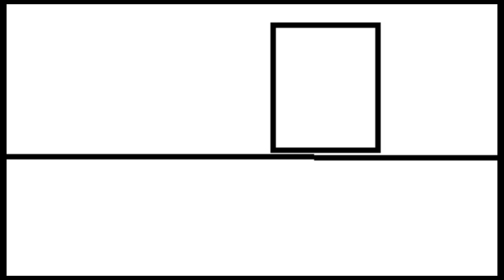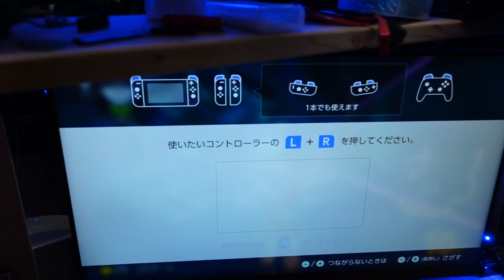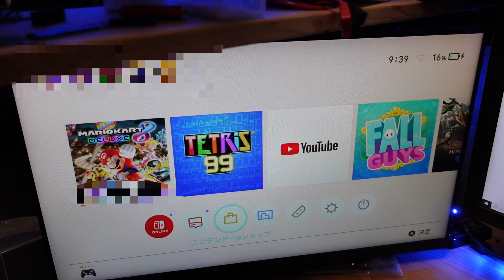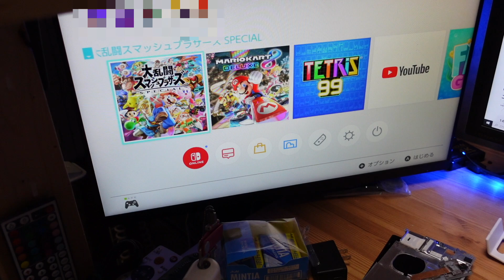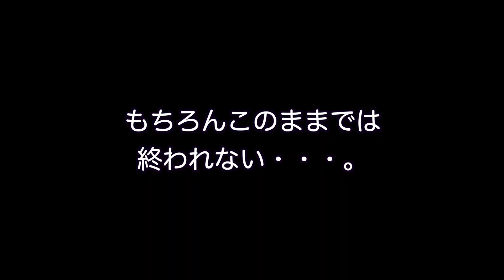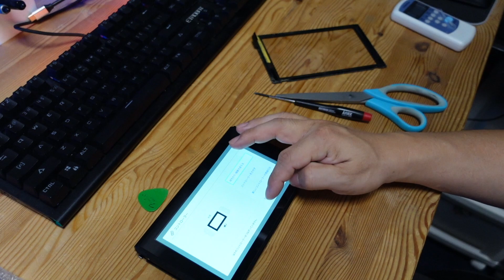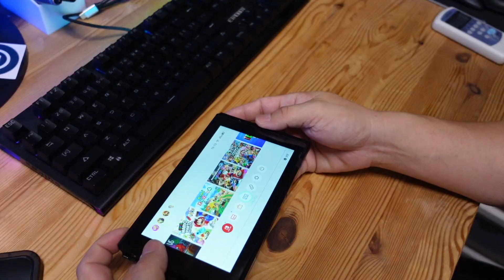【ジャンク】ニンテンドースイッチDIY修理方法。素人でも頑張れば直せる！！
久しぶりにジャンクニンテンドースイッチを手に入れました。まぁまぁ安くで買えるいい相場になってきましたね。結局色々パーツを買い込んだので安くついたかは・・。

Nintendo Swich 新品タッチパネルスクリーン(デジタイザー)ブラック

前に使った液晶
TRYFACE Nintendo SWITCH 液晶パネル 交換 修理パーツ

工具
アネックス(ANEX) 精密ドライバー 特殊 Y型 1.6mm No.3470-H

アネックス(ANEX) 精密ドライバー +00x50 No.3450

justdit.g サブチャンネル　セカンドチャンネル
～ジャンク品紹介、メインの補足、雑談生放送。ゲーム実況（）なチャンネルです。

ガジェット好きぬしさんjustdit.d~スマホ、デジタルデバイス、カメラなど素人の横好きチャンネルです・。